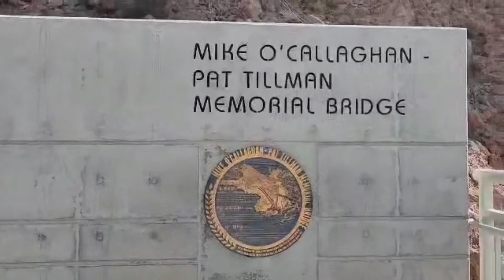Walking on the Memorial Bridge overlooking Hoover Dam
I am going to the Mike O'Callaghan / Pat Tillman Memorial Bridge overlooking Hoover Dam